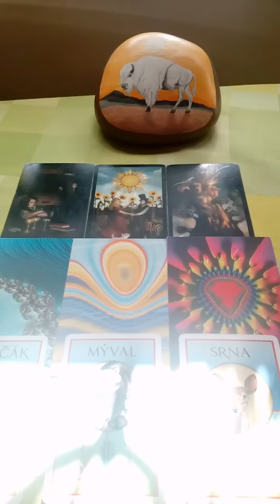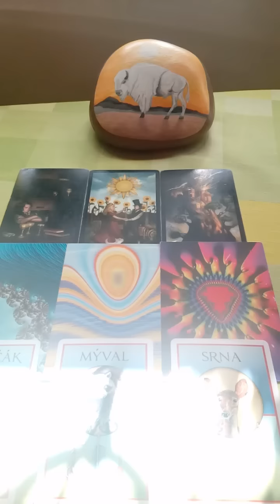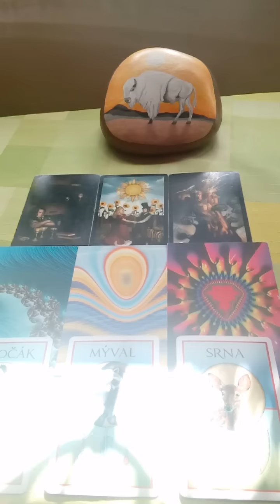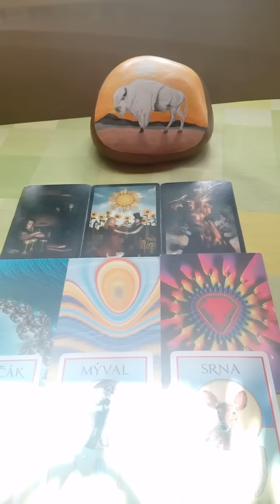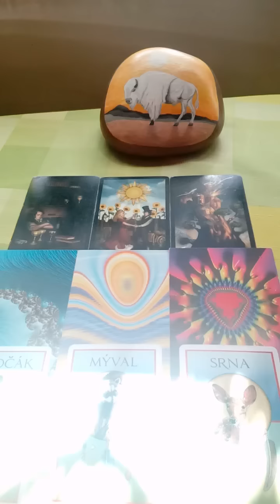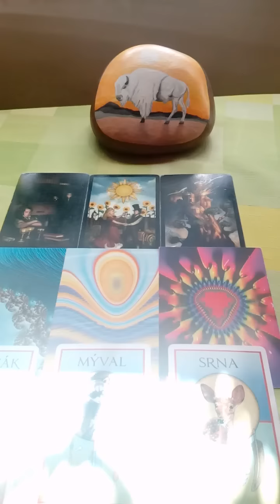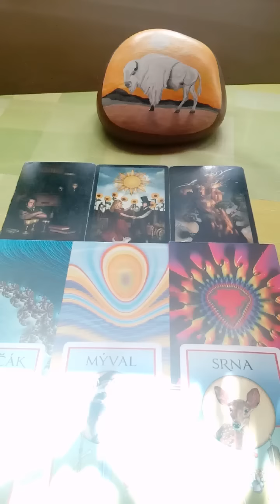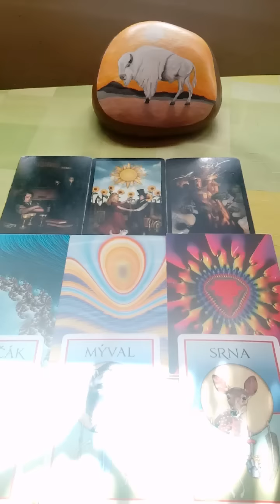Ryba vyklad na pristi tyden 19.1.2019